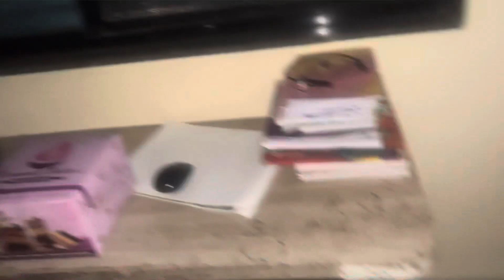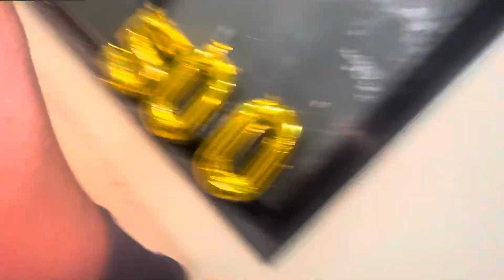500 subscribers complete thanks for Sapir 😇🥰🥳❤️🙏🏻🎂